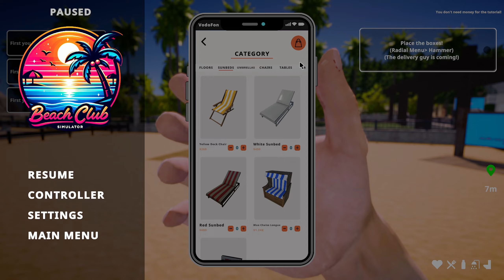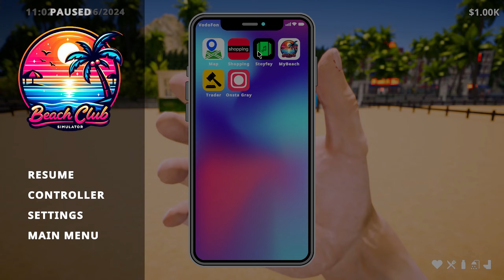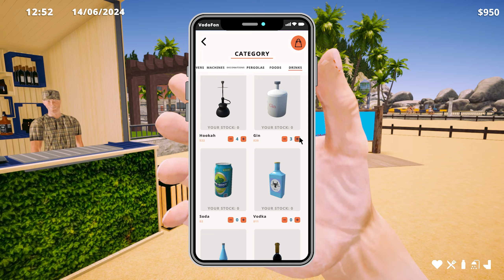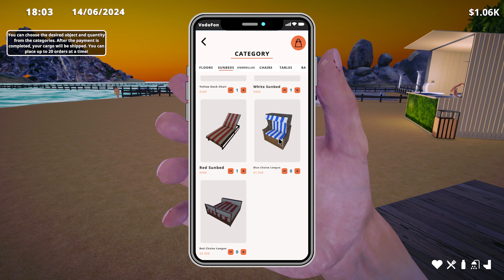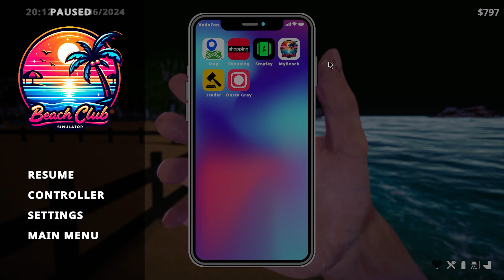damnnn..! bro so hot👩 || beach club simulater